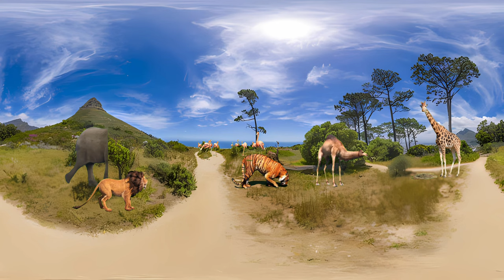Zoochosis - Zoonomaly Theme Song (COVER) 360° VR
Author Zoochosis - Zoonomaly Theme Song (COVER) Video  @mkchannel1102

Hello Guys as you know my name is Badabumts ! I create funny videos with different interesting panoramic backgrounds, characters, 3D objects, and all this for you)